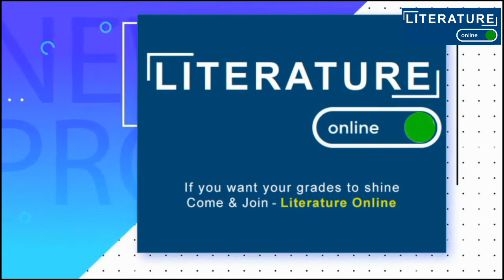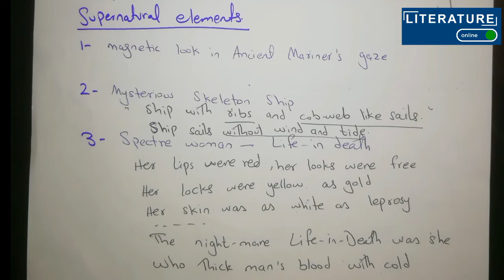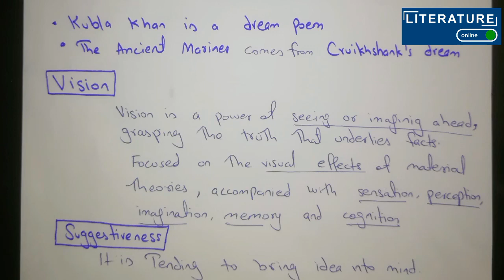Coleridge as a poet of Supernatural| Kubla Khan |Christabel | Rime of Ancient Mariner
Coleridge use of Supernaturalism with important lines
How Coleridge made supernatural appear natural
Willing suspension of disbelief
KUBLA khan
CHRISTABEL
the Rime of the Ancient Mariner